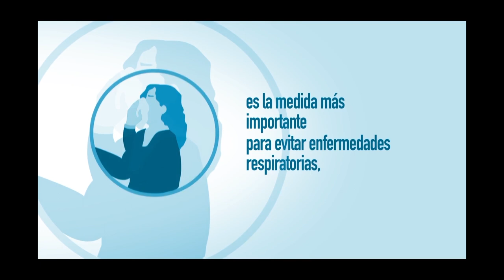Entrevista Dr. Gustavo Porras Detalles al Momento 31 de marzo 2020